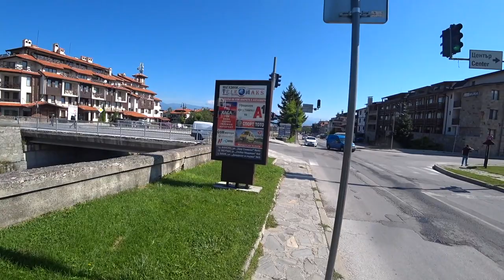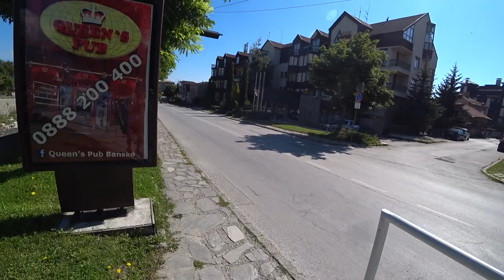AWESOME Free Gym In Bansko Forest (Bulgaria Vlog 2019)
. BANSKO, BULGARIA - The hidden outdoor gym in a park in Bansko. What would I find? And more importantly, how many pullups can I do before I drop off the bar and retreat to find an ice cream parlour on the side of the Bulgarian road? Find out all of this and more.

This is a combination of a vlog and a street walking video of Bansko, Bulgaria. We went to Bansko in Summer so it wasn’t cold at all, the weather was BEAUTIFUL.